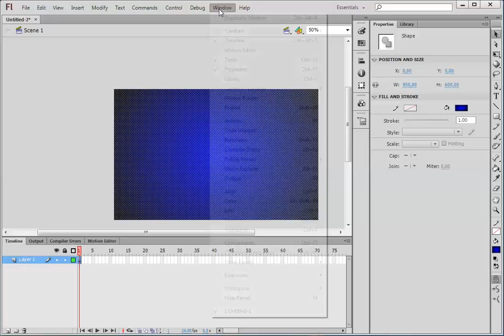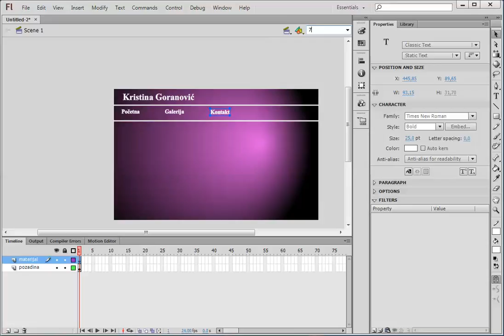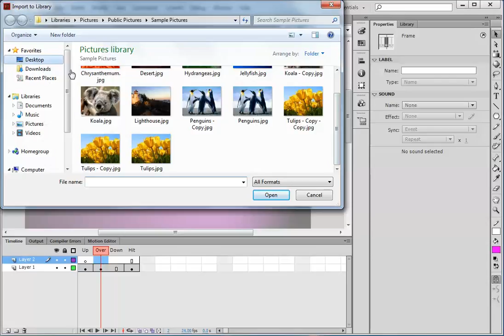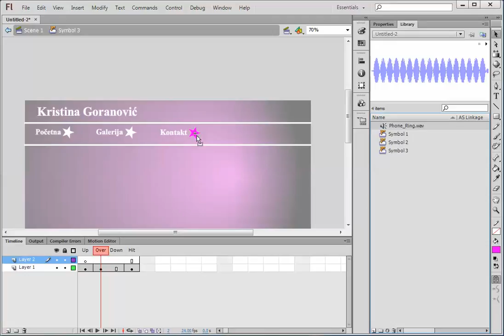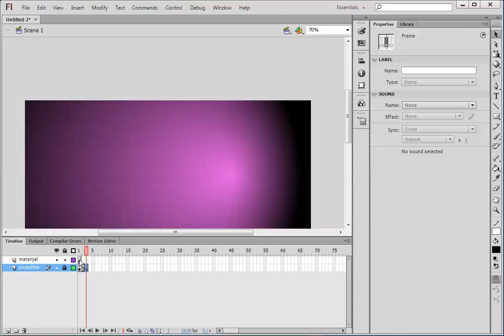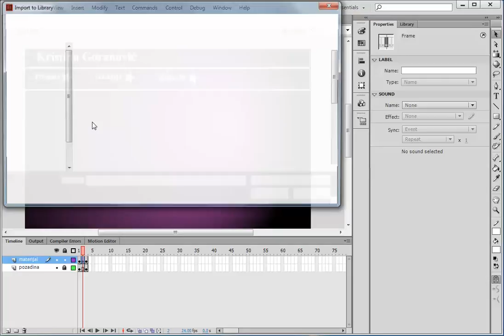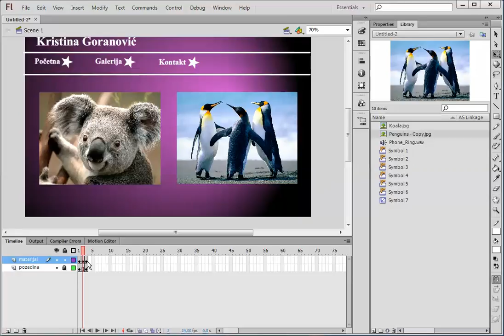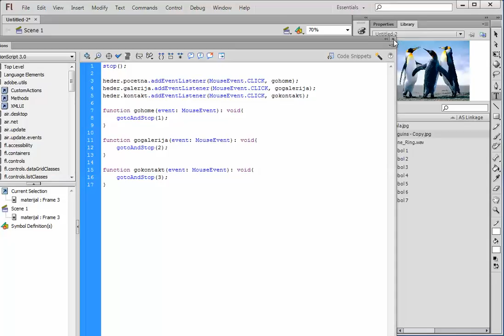Kreiranje web sajta u Flash-u